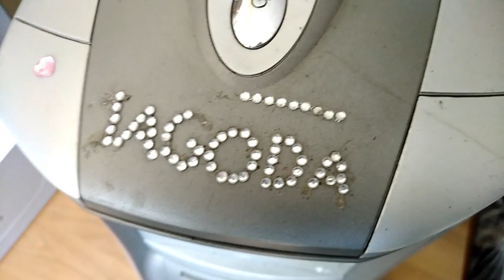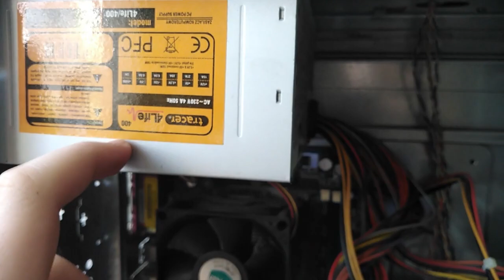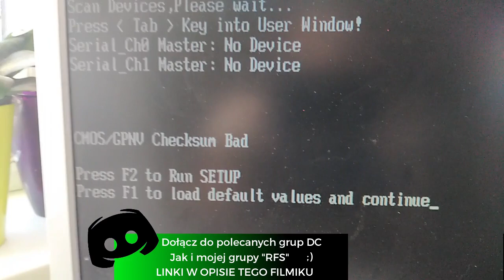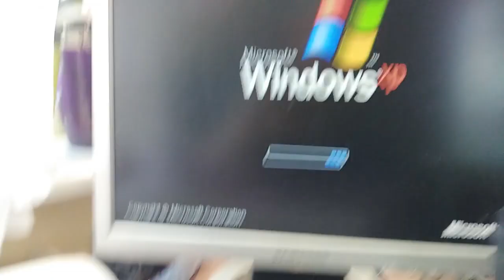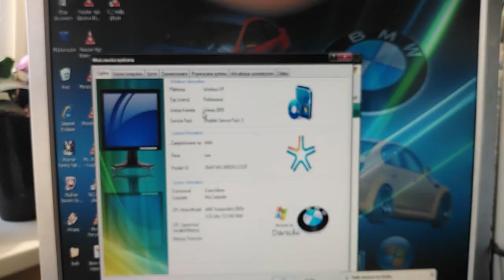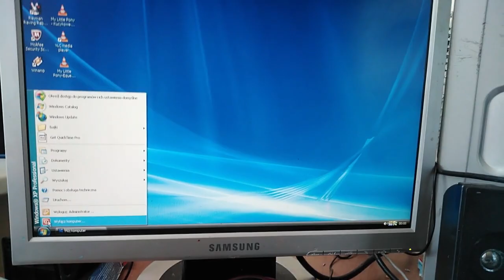Komputer ze śmietnika V2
ROZWIŃ OPIS

ZAPRASZAM WAS NA 4 SERWERY DISCORD

WYCZEKUJCIE KOLEJNYCH FILMIKÓW